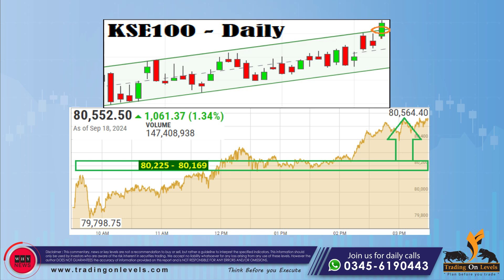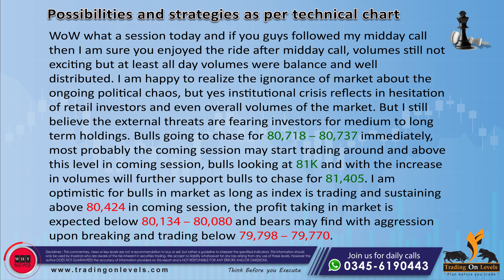Daily Call of 19th Sep 2024 for PSX KSE100 by KhalidSaifuddin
💡 Link for Free group of PSX 📈📉 ✅🎯